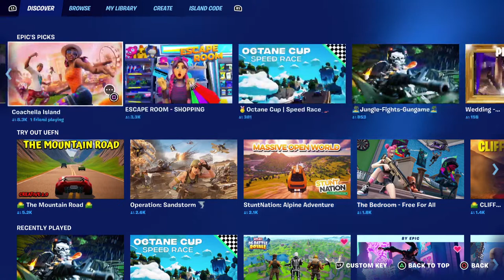Hii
Join me and pvp battle me😊